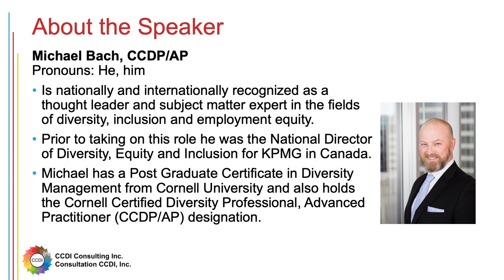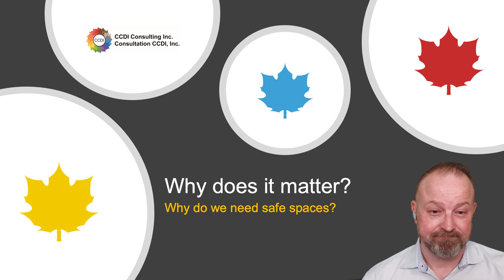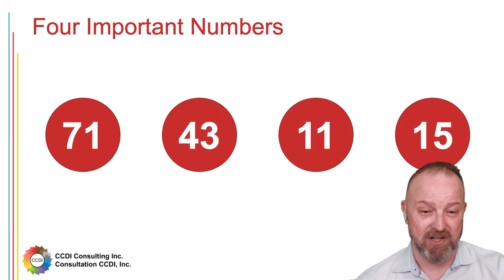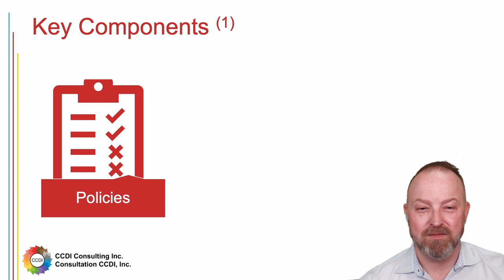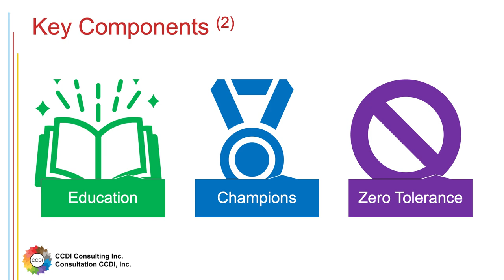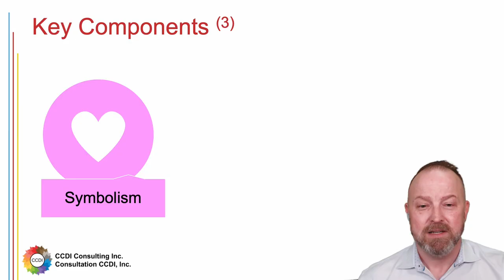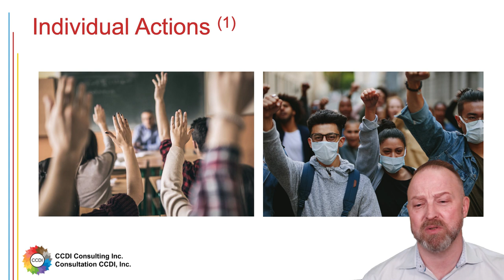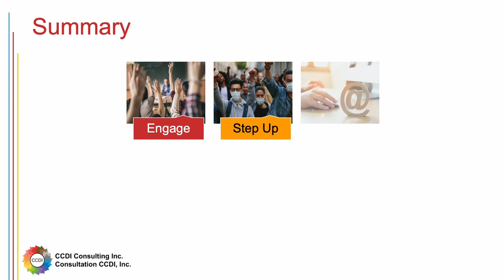LGBTQ2S+ Voices in IT 2022 - Michael Bach Keynote Address